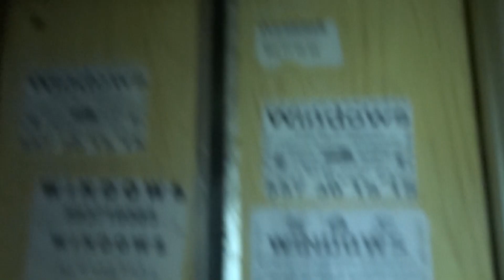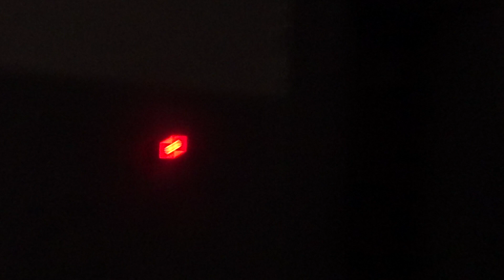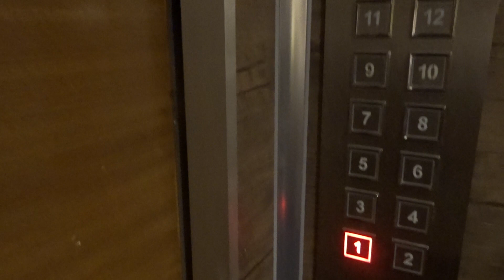Лифты Самарканд-1985 г. (Правый мод. в 1997 г.) V=1 м/c. Q=320 кг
Грузия, Тбилиси